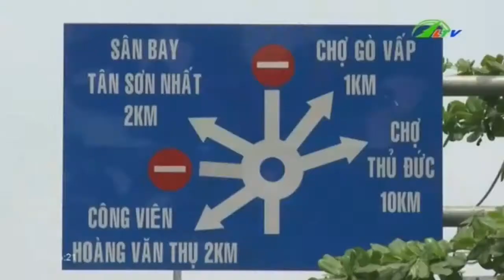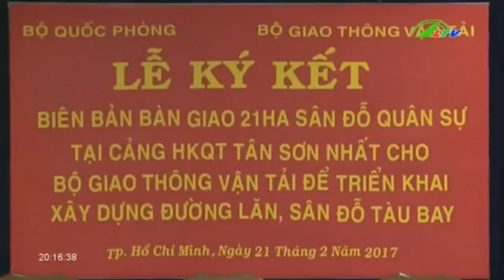24H Ùn Tắt Sân Bay Tân Sơn Nhất | An Ninh Lâm Đồng TV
24H Ùn Tắt Sân Bay Tân Sơn Nhất | An Ninh Lâm Đồng TV.